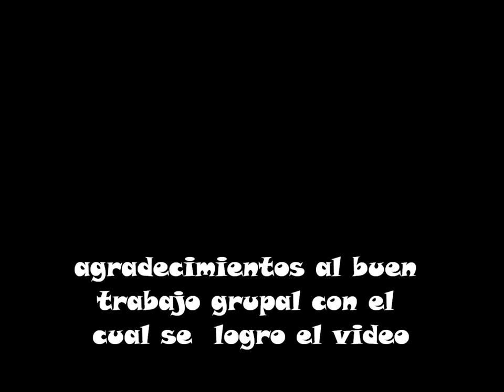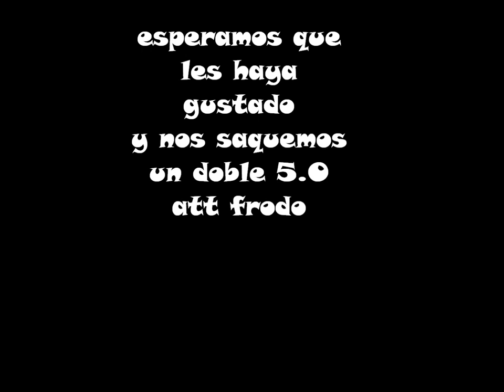My Life Love-Flow Group-11-02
My life love

YESTERDAY WHEN I SAW YOU AND I TOLD ARE
I FELT FOR YOU THAT WAS THE FIRTS TIME I COULD SAY HOW MUCH I LOVE YOU when ypu looked into my eyes and you made me feel i have never feel but was not a problem i could tell you all i wanted

I could tell I love you
And you are mi life love
All I wanted mi life love
I had never love you are the first person
do you want to know hopw I fell look at me and remember that twenty second of december an unforggoten day to me it was the best day of my life

today I know you are my life love my princes my moon my sky my baby and i know i have been an idiot bu i love you don't forget it

Don't forget you are the only person I love you are my life do you remember all we have lived all the happiness by your side the fear those are razons that make me love you
and the only thing I know is that never I will let you go never because you are my life love and i never will forget that day when I told you that I loved you
Chorus:
cause you are my hapinnes
'cause you are who I love
for being youself
for making me happy
for being special
for being all I need
for those things you are my life love

names
°cristian vergara
°cristian leguizamon
°fernando gonzalez
°ivan espitia